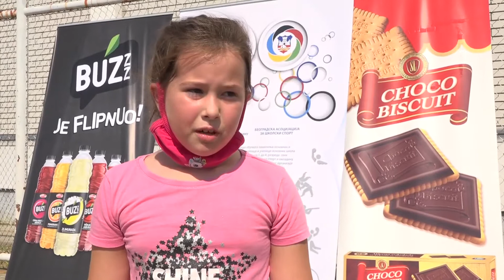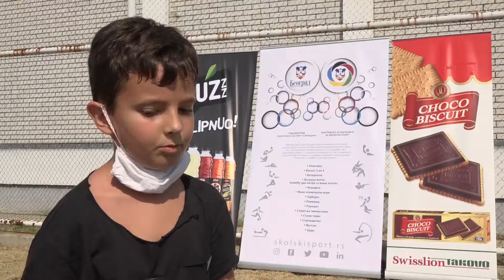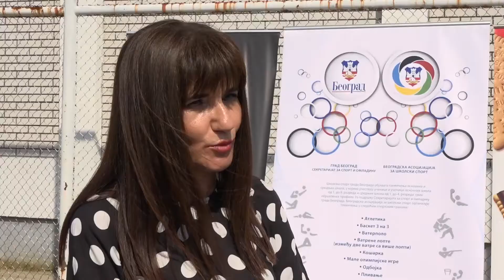2. EMISIJA, PROJEKAT "MINI MINI"-OŠ "VUK KARADŽIĆ", STEPOJEVAC, GO LAZAREVAC-14.09.2020. GODINE